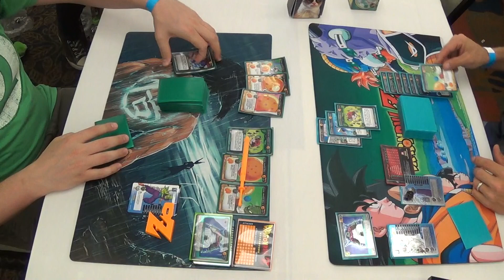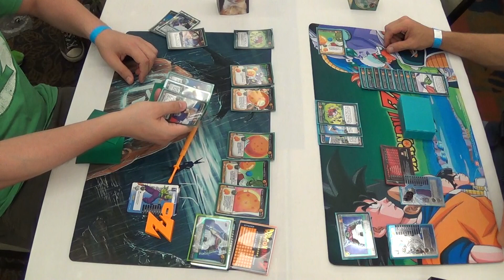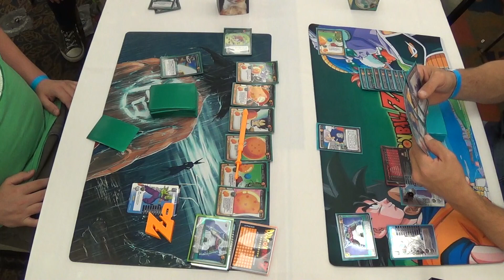North Kai 2015 Top 16 Ryan v John Dragon Ball Z Panini TCG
North Kai 2015: Top 16
Ryan Lewis v John Spears
Piccolo Namekian v Piccolo Namekian